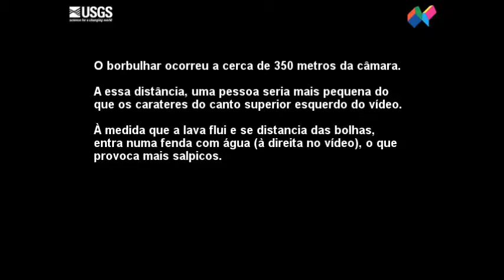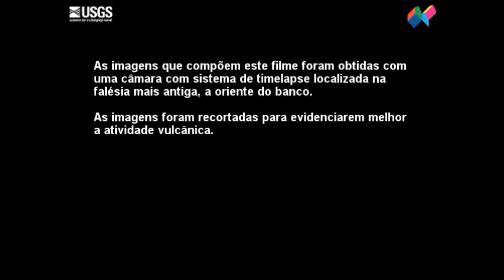Borbulhar de lava num banco no vulcão Kilauea (Havai)